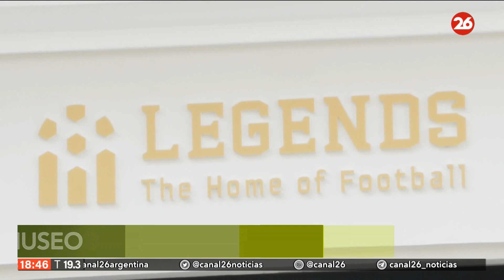La historia del fútbol se convierte en museo en Madrid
👉🏻 Camisetas originales de Diego Armando Maradona, Johan Cruyff, Cristiano Ronaldo, Leo Messi o Iker Casillas son algunos de los objetos que forman parte de ´Legends´, el primer museo del mundo, inaugurado en Madrid.